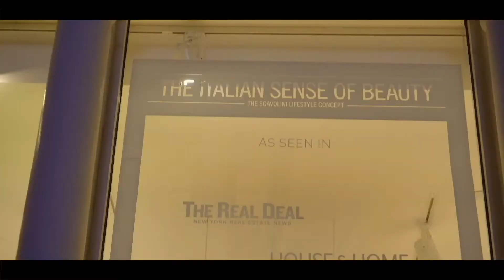MIA (Marchigiani in America)--Not-for-profit organization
MIA (Marchigiani in America) is a 501(c)3 not-for-profit organization dedicated to promoting and celebrating the culture and tradition of the Marche region, through cultural, educational and culinary events. Filmer.NYC produced for MIA more clips for their gala events at Scavolini Show Room in New York.

Filmer.NYC is a full-service digital video in New York City specializing in video for social media.
Our mission is to provide video solutions to our clients to post in their social media.